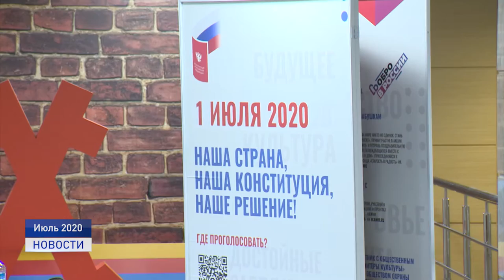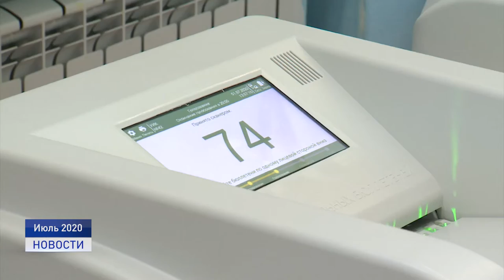ВЫБОРЫ 2021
На предстоящих этой осенью выборах в Государственную Думу жители России будут голосовать с 17 по 19 сентября. Такой порядок утвердил Центризбирком для удобства граждан и повышения эпидемиологической безопасности в условиях распространения новой коронавирусной инфекции.